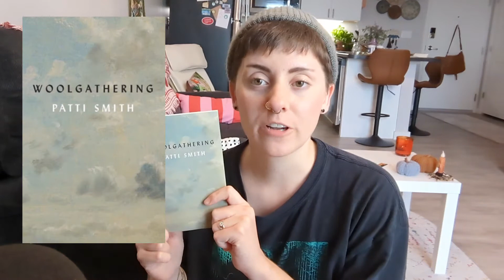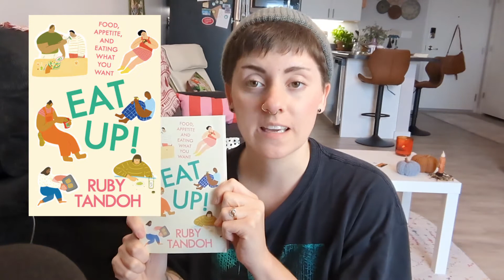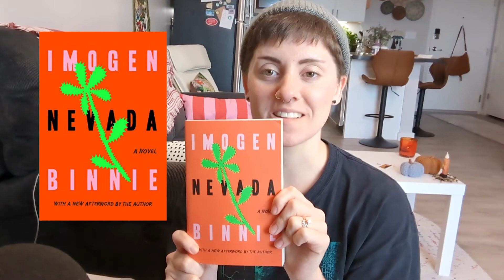Book Haul | food writing, memoir, and queer fiction 📚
A quick hello from me: here are my recent book purchases 📚

EAT UP! | Ruby Tandoh

AN APPRENTICESHIP OR THE BOOK OF PLEASURES  | Clarice Lispector